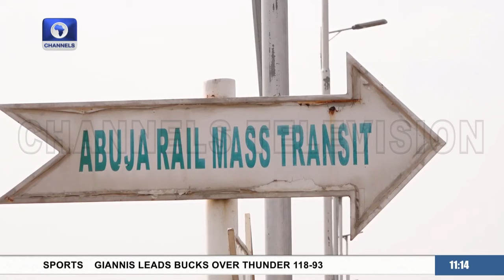Abuja Light Rail: FCTA To revive Project By May 2024